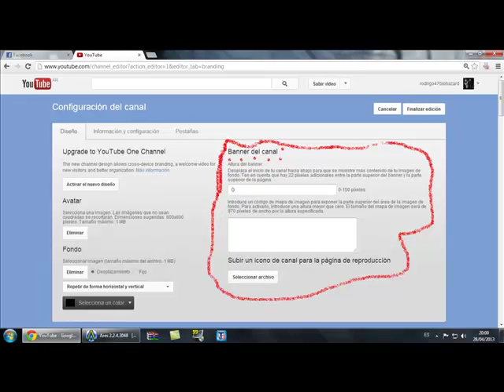Soy Partner!!!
Hola a todos,yo soy Rodrigo47biohazard.
y despues de tanto tiempo me dejaron ser partner en YouTube
MUCHAS GRACIAS
SALUDOS AMIGOS CUIDENSE!!!